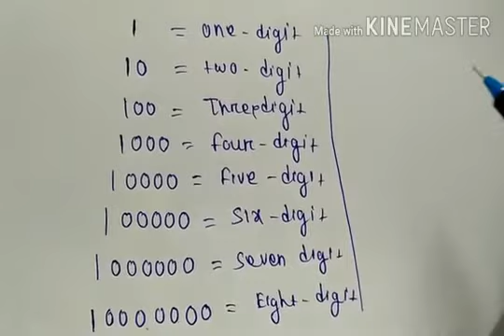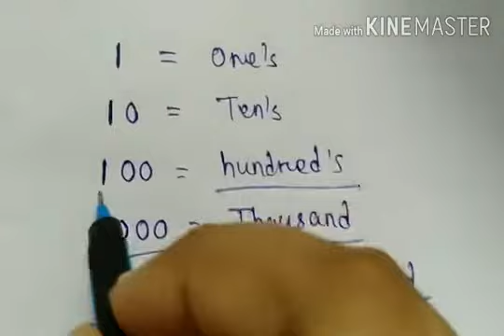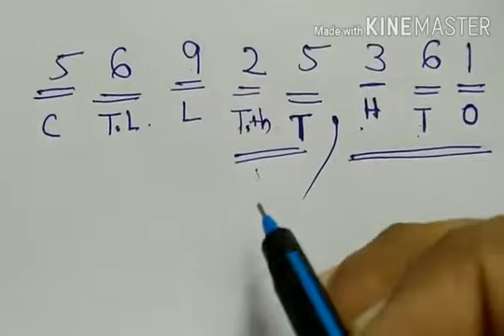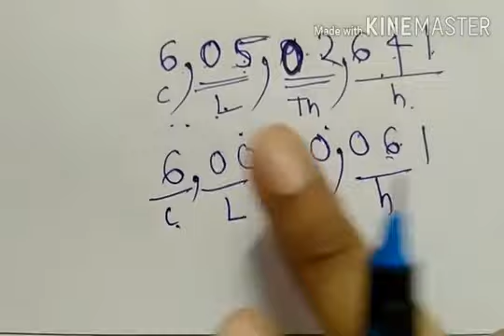How to read 8 digit numbers